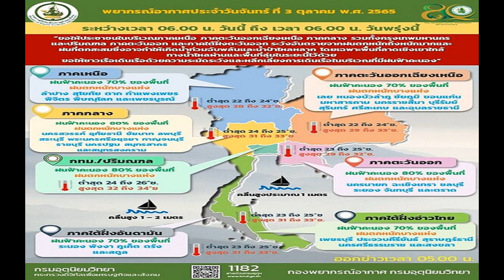สภาพอากาศวันนี้ กรมอุตุฯ เตือนมรสุมซัด45จว กทม ก็โดน เสี่ยงน้ำท่วม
สภาพอากาศวันนี้ กรมอุตุฯ เตือนมรสุม ฝนถล่ม 45 จังหวัด เผย ภาคกลาง-ตะวันออก-กทม. ตกหนักร้อยละ 80 ของพื้นที่ เสี่ยงเกิดน้ำท่วมฉับพลัน-น้ำป่าไหลหลาก
วันที่ 3 ต.ค.2565 กรมอุตุนิยมวิทยา พยากรณ์อากาศ 24 ชั่วโมงข้างหน้า บริเวณความกดอากาศสูงหรือมวลอากาศเย็นจากประเทศจีนปกคลุมภาคเหนือตอนบน ภาคตะวันออกเฉียงเหนือตอนบน และทะเลจีนใต้ ส่งผลทำให้ร่องมรสุมเลื่อนลงมาพาดผ่านภาคเหนือตอนล่าง ภาคกลาง ภาคตะวันออก และภาคตะวันออกเฉียงเหนือตอนล่าง ประกอบกับมรสุมตะวันตกเฉียงใต้กำลังปานกลางพัดปกคลุมทะเลอันดามัน ภาคใต้ และอ่าวไทย ในขณะที่มีลมตะวันออกเฉียงใต้พัดปกคลุมภาคตะวันออกเฉียงเหนือตอนล่าง
ลักษณะเช่นนี้ทำให้ประเทศไทยยังคงมีฝนตกต่อเนื่อง และมีฝนตกหนักบางแห่งในภาคเหนือ ภาคตะวันออกเฉียงเหนือ ภาคกลาง รวมทั้งกรุงเทพมหานครและปริมณฑล ภาคตะวันออก และภาคใต้ฝั่งตะวันออก ขอให้ประชาชนในบริเวณดังกล่าวระวังอันตรายจากฝนตกหนักและฝนที่ตกสะสมซึ่งอาจทำให้เกิดน้ำท่วมฉับพลันและน้ำป่าไหลหลาก โดยเฉพาะพื้นที่ลาดเชิงเขาใกล้ทางน้ำไหลผ่านและพื้นที่ลุ่มในระยะนี้ไว้ด้วย
สำหรับคลื่นลมบริเวณทะเลอันดามันและอ่าวไทยมีกำลังปานกลาง โดยทะเลอันดามันมีคลื่นสูง 1-2 เมตร บริเวณที่มีฝนฟ้าคะนองคลื่นสูงมากกว่า 2 เมตร ส่วนอ่าวไทยทะเลมีคลื่นสูงประมาณ 1 เมตร บริเวณที่มีฝนฟ้าคะนองคลื่นสูงมากกว่า 1 เมตร ขอให้ชาวเรือในบริเวณดังกล่าวเดินเรือด้วยความระมัดระวังบริเวณที่มีฝนฟ้าคะนอง
พยากรณ์อากาศสำหรับประเทศไทยตั้งแต่เวลา 06.00 น.วันนี้ ถึงเวลา 06.00 น.วันพรุ่งนี้
ภาคเหนือ มีฝนฟ้าคะนองร้อยละ 70 ของพื้นที่ และมีฝนตกหนักบางแห่ง บริเวณจังหวัดลำปาง สุโขทัย ตาก กำแพงเพชร พิจิตร พิษณุโลก และเพชรบูรณ์ อุณหภูมิต่ำสุด 22-24 องศาเซลเซียส อุณหภูมิสูงสุด 28-32 องศาเซลเซียส ลมแปรปรวน ความเร็ว 10-20 กม./ชม.
ภาคตะวันออกเฉียงเหนือ มีฝนฟ้าคะนองร้อยละ 70 ของพื้นที่ และมีฝนตกหนักบางแห่ง บริเวณจังหวัดเลย หนองบัวลำภู ชัยภูมิ ขอนแก่น มหาสารคาม นครราชสีมา บุรีรัมย์ สุรินทร์ ศรีสะเกษ และอุบลราชธานี อุณหภูมิต่ำสุด 22-24 องศาเซลเซียส อุณหภูมิสูงสุด 29-33 องศาเซลเซียส ลมแปรปรวน ความเร็ว 10-20 กม./ชม.
ภาคกลาง มีฝนฟ้าคะนองร้อยละ 80 ของพื้นที่ และมีฝนตกหนักบางแห่ง บริเวณจังหวัดนครสวรรค์ อุทัยธานี ชัยนาท ลพบุรี สระบุรี พระนครศรีอยุธยา กาญจนบุรี ราชบุรี นครปฐม สมุทรสาคร และสมุทรสงคราม อุณหภูมิต่ำสุด 24-25 องศาเซลเซียส อุณหภูมิสูงสุด 31-33 องศาเซลเซียส ลมแปรปรวน ความเร็ว 10-20 กม./ชม.